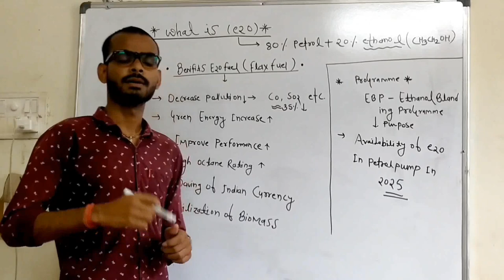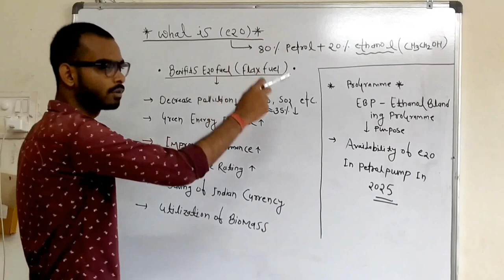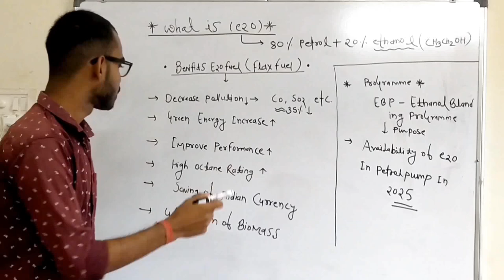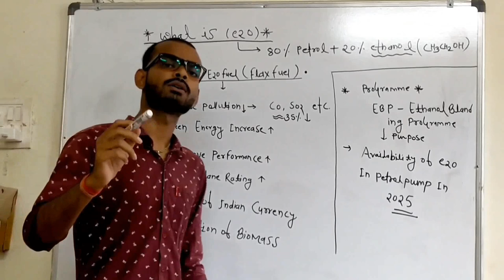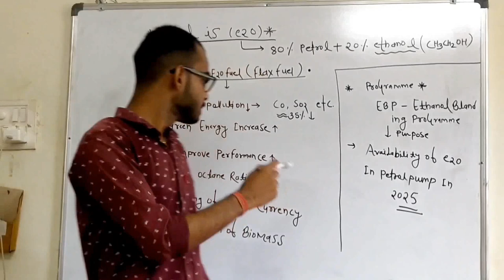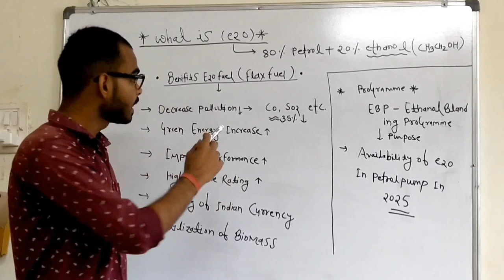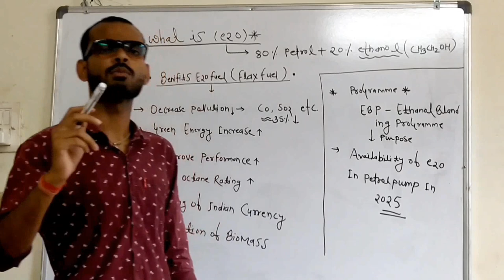What is E20||⛽ it's benifit & how to reduce pollution⛽ E20 youtube biofuel.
20% ethanol-blended petrol in 11 States/UTs.
Prime Minister Narendra Modi with Karnataka Governor Thaawarchand Gehlot, Union Minister for Petroleum & Natural Gas Hardeep Singh Puri (left) and Karnataka Chief Minister Basavaraj Bommai (right) during the inauguration of India Energy Week 2023, in Bengaluru, Monday, Feb. 6, 2023. | Photo Credit: PTI

Petrol blended with 20 per cent ethanol was rolled out on Monday, February 6, 2023, at select petrol pumps in 11 states and union territories as part of a programme to increase use of biofuels to cut emissions as well as dependence on foreign exchange-draining imports.

At present, 10 per cent ethanol is blended in petrol (10 per cent ethanol, 90 per cent petrol) and the government is looking to double this quantity by 2025.

Also read | Understanding India’s ethanol blending policy
.Target advanced by 5 years: Hardeep Singh Puri
"We also advanced the availability of E20 blended petrol to 2025, 5 years from earlier planned in 2030," he said, adding that now E20 is being rolled out ahead of schedule on a pilot basis.

"As a country on a fast trajectory of economic growth, India is projected to witness the largest increase in energy demand of any country over the next two decades, accounting for close to 28 per cent of incremental global growth in energy demand," he said.

Use of ethanol, extracted from sugarcane as well as broken rice and other agri produce, will help the world's third largest oil consumer and importing country cut its reliance on overseas shipments. India currently is 85 per cent dependent on imports for meeting its oil needs. Also, it cuts carbon emissions.

Use of E20 leads to an estimated reduction of carbon monoxide emissions by about 50 per cent in two-wheelers and about 30 per cent in four-wheelers compared to E0 (neat petrol). Hydrocarbon emissions are estimated to reduce by 20 per cent in both two-wheelers and passenger cars.

India spent USD 120.7 billion on import of crude oil in 2021-22 fiscal (April 2021 to March 2022). In the current fiscal, USD 125 billion have been spent on oil imports in the first nine months (April 2022 to December 2022) alone.

As much as 440 crore litre of ethanol was blended in petrol during the supply year ending November 30, 2022. For the next year, 540 crore litres procurement is being targeted with an eye to start larger volumes of blending.

The target of achieving average 10 per cent blending was achieved in June, 2022, much ahead of the target date of November, 2022. Encouraged by the success, the government advanced the target of 20 per cent ethanol blending in petrol from earlier 2030 to 2025.

Boost to sugarcane farmers
The programme gives sugarcane farmers an additional source of income. During the last eight years, ethanol suppliers have earned ₹81,796 crore while farmers have got ₹49,078 crore. The country saved Rs 53,894 crore in foreign exchange outgo. Also, it led to reduction of 318 lakh tonnes of carbon-dioxide (CO2) emissions.

Along with the launch of E20, Green Mobility Rally was also part of the IEW-23 to create public awareness for the green fuels in the country such as E20, flex fuels, hydrogen and CNG etc.

The Rally route had displays of creatives showing benefits accrued in terms of foreign exchange, income to farmers and GHG emission reductions. The Green Mobility Rally had various types of two-, three- and four-wheeler vehicles such as E20, E85, CNG.